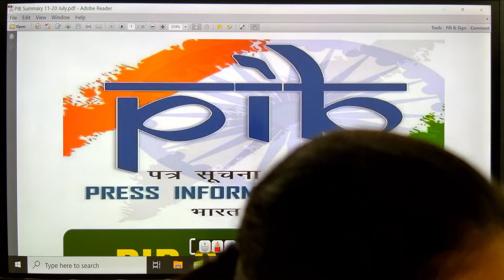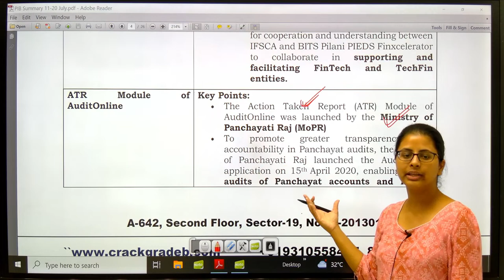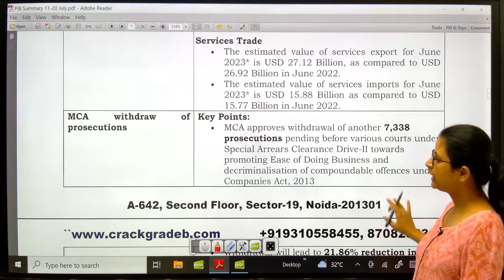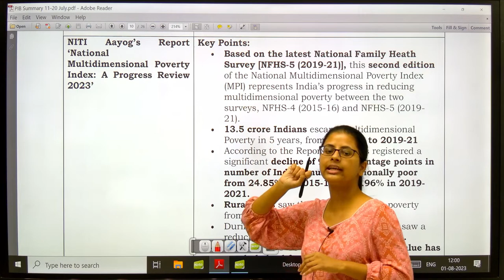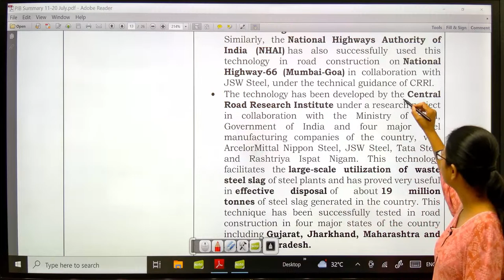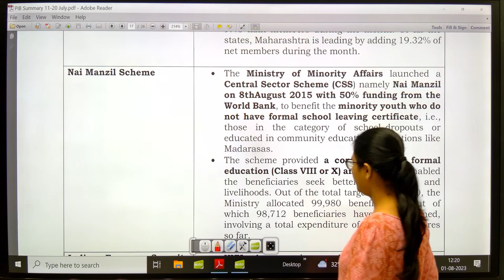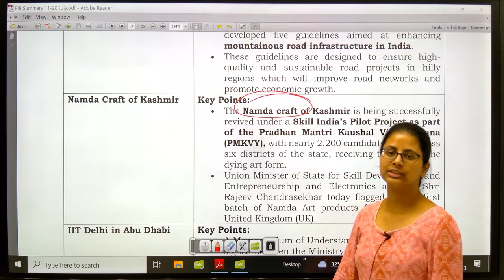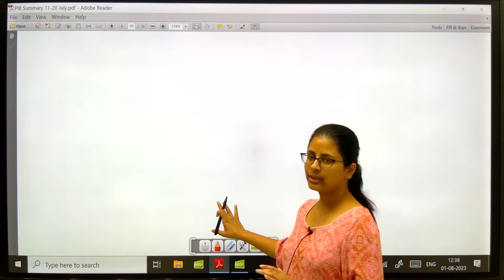PIB 11th to 20th July 2023 for IRDAI/IFSCA/RBI/SEBI/NABARD/UPSC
In this video,  We will discuss the PIB 11th to 20th July 2023 for IRDAI/IFSCA/RBI/SEBI/NABARD/UPSC